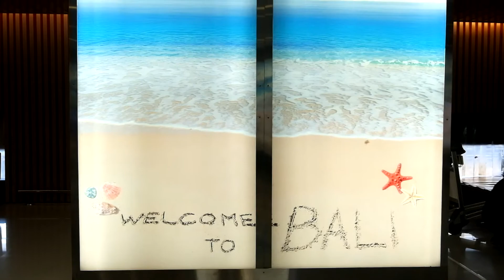BALI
Our Holiday in Bali , Indonesia [mei '17]

I hope you guys enjoy this video and
thankyou!